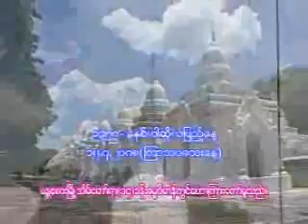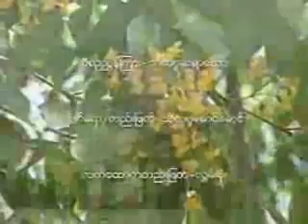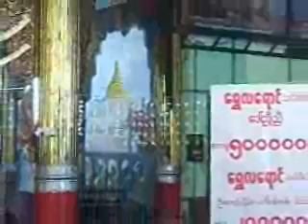အိမ္ေတာ္ရာကရုဏာ တရားေတာ္ 1